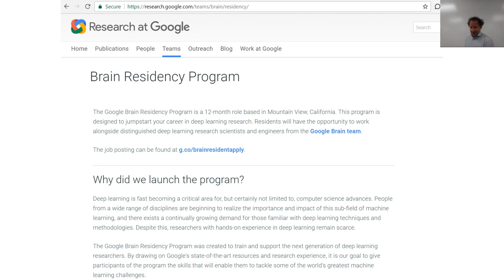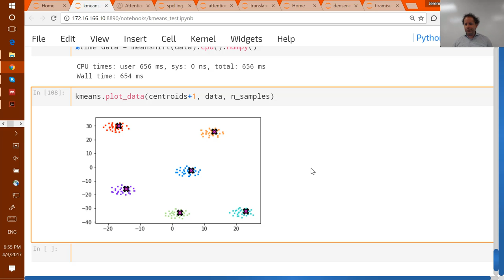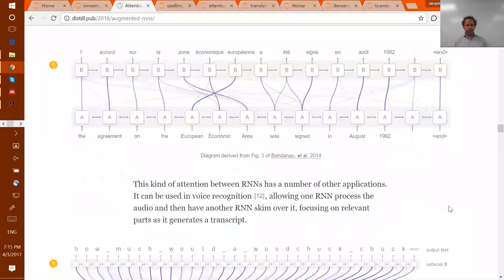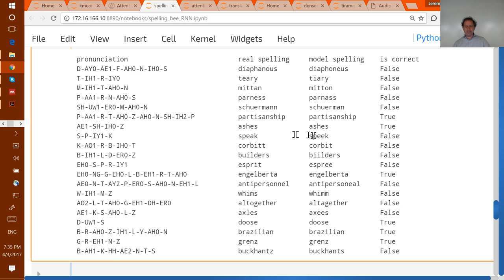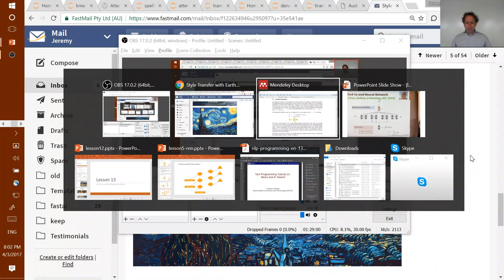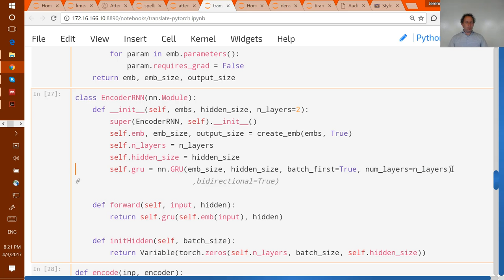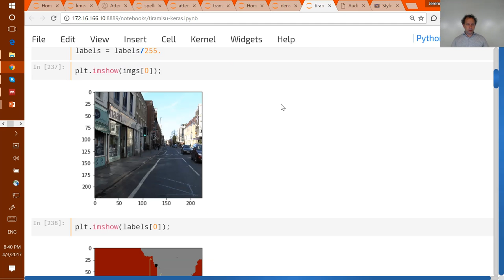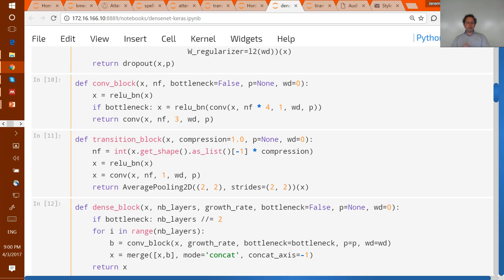Lesson 13: Cutting Edge Deep Learning for Coders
One application of deep learning that has progressed perhaps more than any other in the last couple of years is Neural Machine Translation. In late 2016 it was implemented by Google in what the New York Times called The Great A.I. Awakening. There’s a lot of tricks needed to reach Google’s level of translation capability, so we’ll be doing a deep dive in this lesson to learn nearly all the tricks used by state of the art systems.

Next up, we’ll learn about Densenets, which in July 2017 were awarded the CVPR Best Paper award, and have been shown to provide state of the art results in computer vision, particularly with small datasets. They are very similar to resnets, but with one key difference: the branches in each section are combined through concatenation, rather than addition. This apparently minor change makes a big difference in how they learn. We’ll also be using this technique in the next lesson to create a state of the art system for image segmentation.